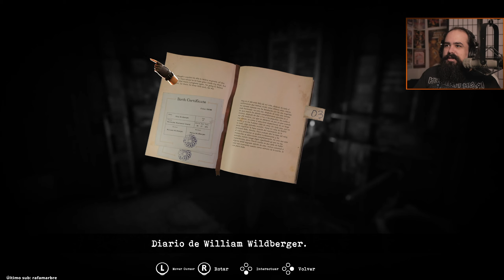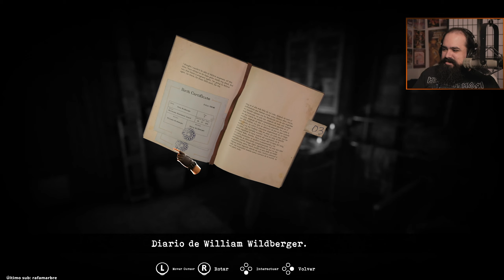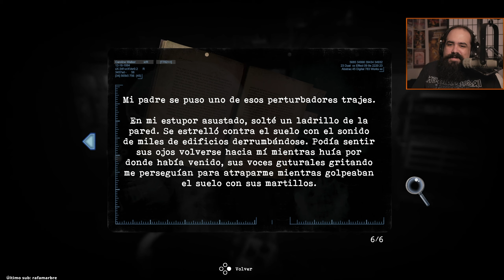Tormented Souls #1 - Stream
Algo terrible le ocurre a Caroline Walker mientras investiga la desaparición de dos mellizas en Winterlake. Caroline, que despierta en mitad de la noche, desnuda, en una bañera y conectada a equipamiento médico en estado decrépito, deberá luchar por su vida mientras explora los pasillos de una mansión abandonada.

Tormented Souls es una obra creada por PQube Limited y está protegida por copyright.